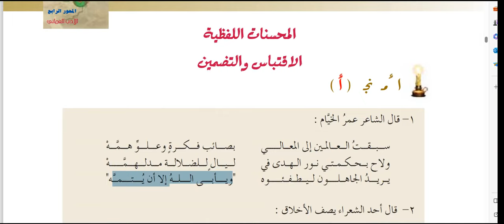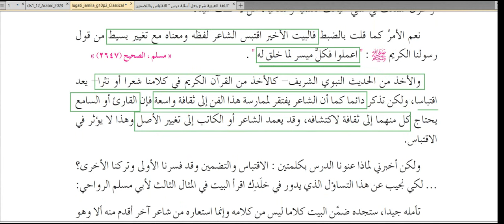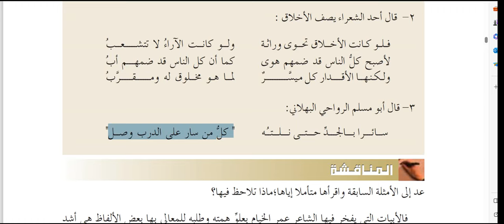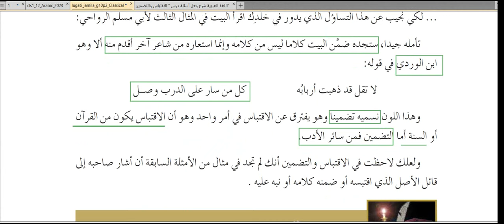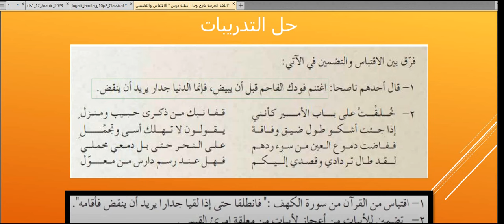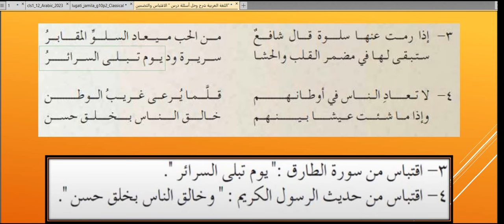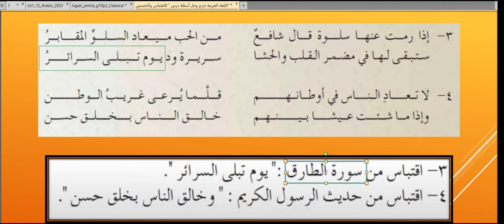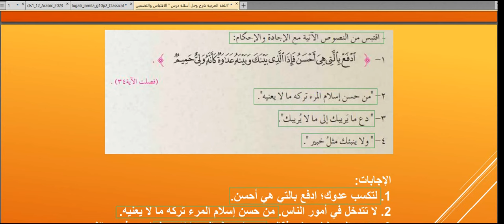شرح وحل تدريبات درس (الاقتباس والتضمين) / الصف العاشر / الفصل الثاني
المحسنات اللفظية - البلاغة - الصف العشر